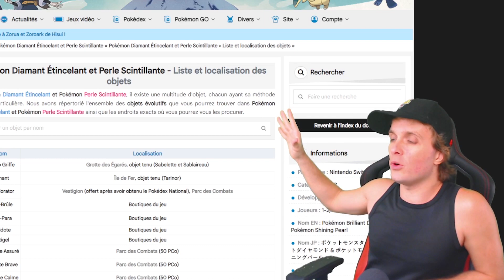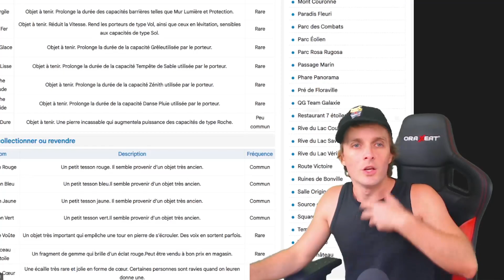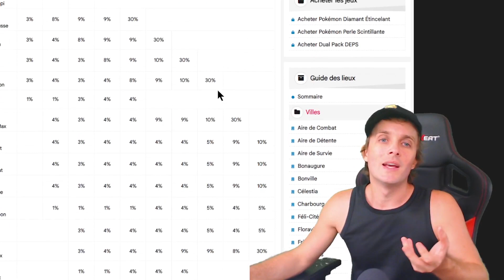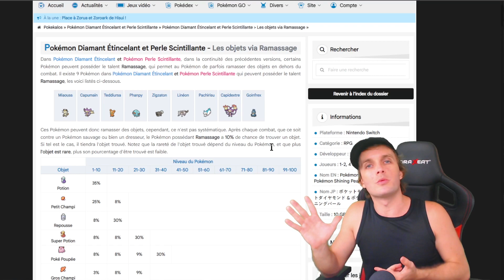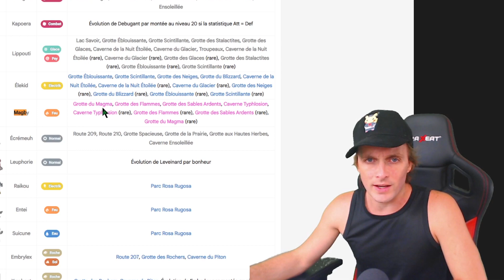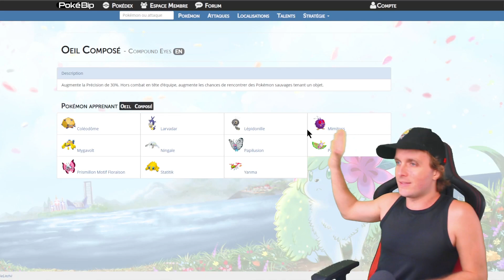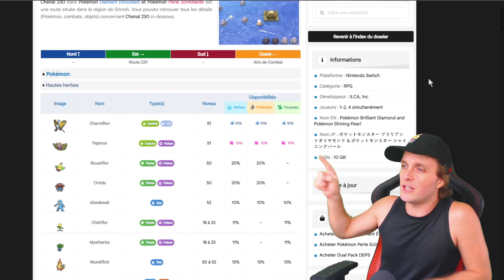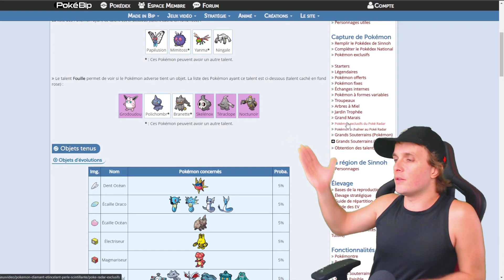LES OBJETS !! LISTES / LOCALISATIONS / MÉTHODES - (OBJETS TENUS, CT, BAIES, etc..) !! POKEMON REMAKE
LES REMAKE SONT LÀ !!

En avant pour un nouveau tuto sur les remake de la 4G : Pokémon Diamant Étincelant & Perle Scintillante !!

Aujourd'hui, on s'attaque aux objets !! En effet, nombreux d'entre-vous me demandent les localisations d'objets, mais surtout dans ce tuto je vous apprends comment récupérer vos objets avec chaque méthode possible éxistante (tenu par  les pokémons sauvages, ramassage, pokémon suiveurs, etc..) !

Toutes les listes, liens, localisations, méthodes, secrets et astuces pour vous aider !!